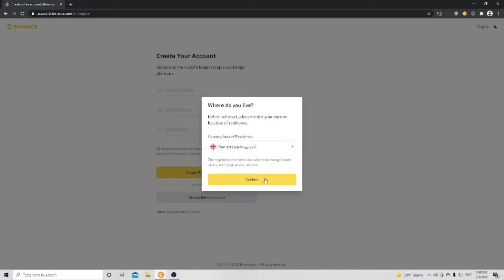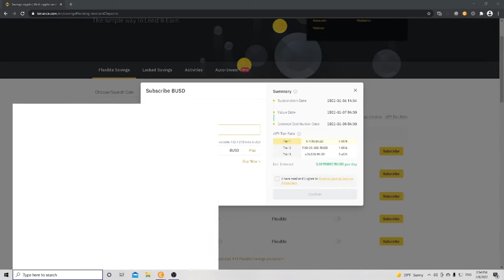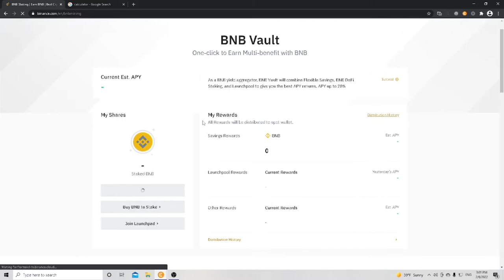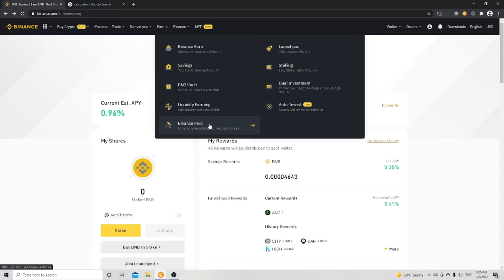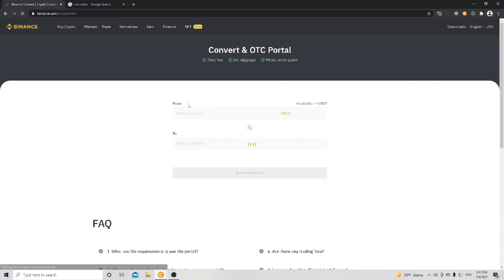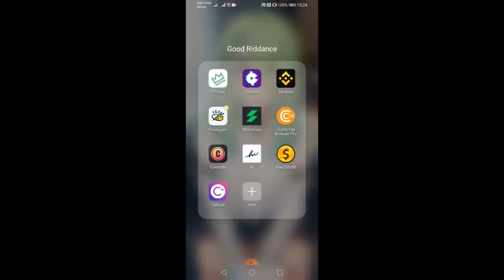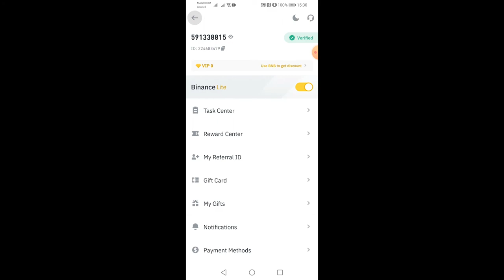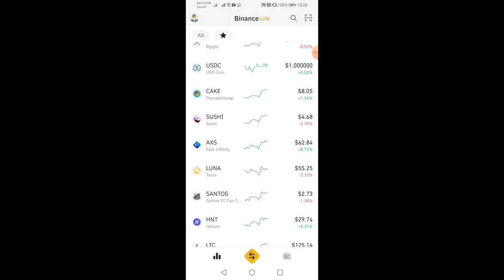*Binance* საუკეთესო კრიბტო ვალუტის ონლაინ საფულე/Binance-ის განხილვა. +ბონუს კოდი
ვიდეოს უყურეთ ბოლომდე რომ არაფერი გამოგრჩეთ!
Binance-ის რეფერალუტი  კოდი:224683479